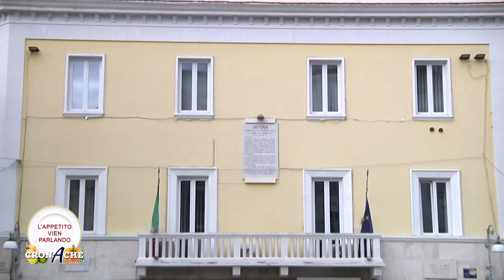L'Appetito Vien Parlando_Ospite: Franco Vanni (Puntate 2024)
Il decano della politica ortonese si racconta dopo anni di rigorosa opposizione e alla vigilia delle elezioni regionali dove spera di poter rappresentare il suo territorio.

Un Programma di Paolo Minnucci
Condotto da Paolo Minnucci
Regia di Marco Corneli e Leo Di Blasio